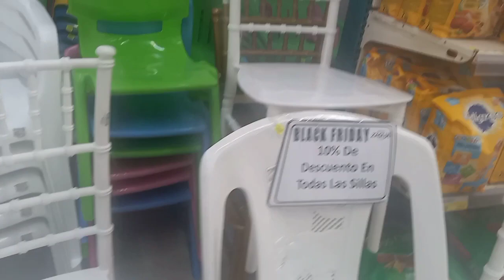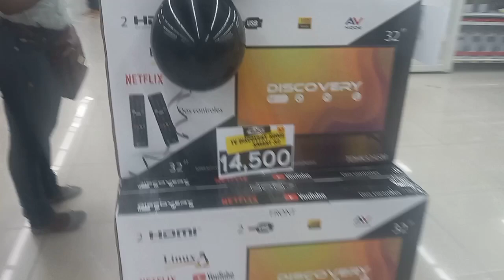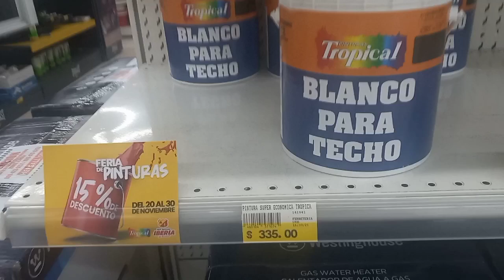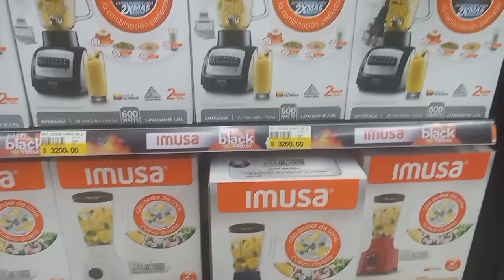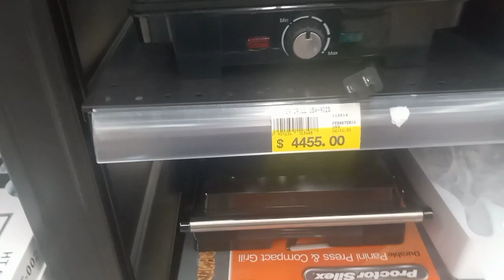MIRANDO ALGUNAS OFERTAS DE VIERNE NEGRO POR LAS ⛺ ⛺ ⛺